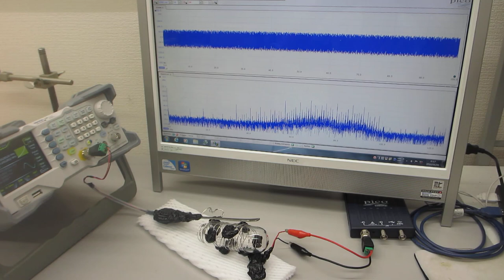超音波プローブの製造・評価技術（超音波システム研究所）